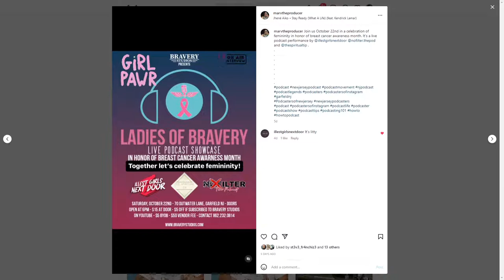Why You Must STOP Ovethinking & START Your Podcast NOW!! | Marv In The Morning 18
Good Morning Bravehearts! On today's episode we are discussing why you absolutely stop overthinking and start your podcast now.

CHAPTERS:
0:00 Intro